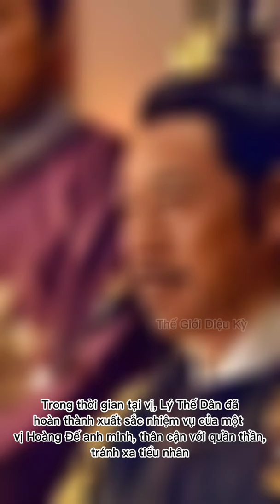Vị Hoàng Đế vĩ đại nhất lịch sử Trung Hoa | Thế Giới Diệu Kỳ (p10)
Đường Thái Tông Lý Thế Dân chính là vị hoàng đế vĩ đại nhất lịch sử Trung Hoa